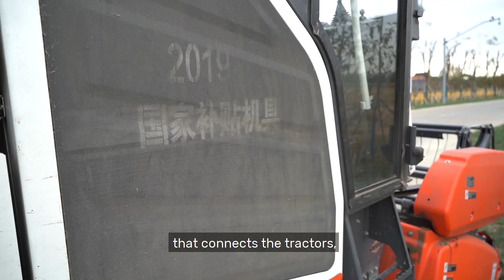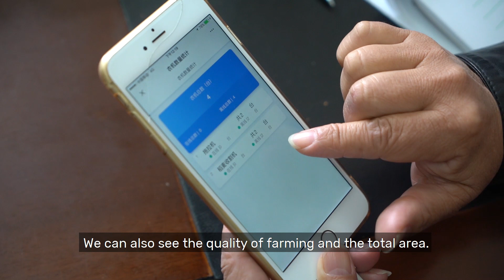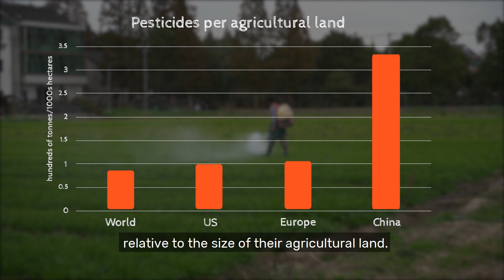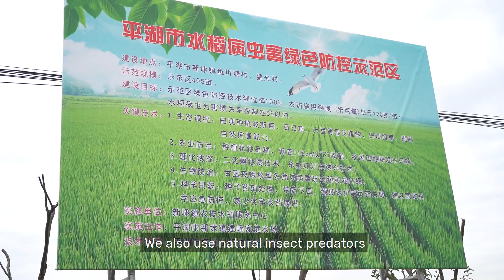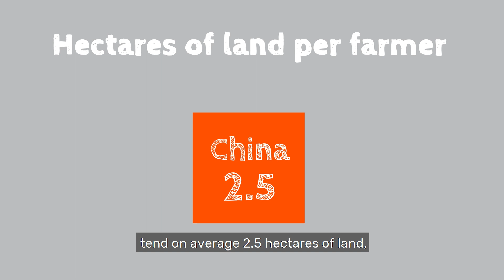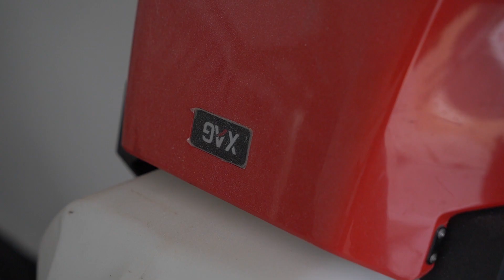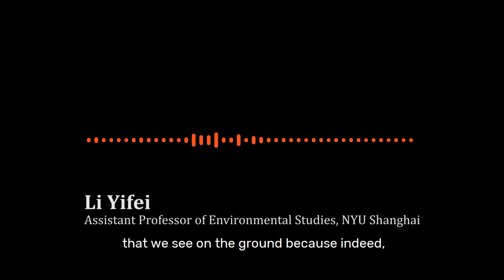Can agritech save China's countryside?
China’s countryside is changing. Fast. Swarms of drones are taking over pesticide spraying. From livestock to produce, AI is tracking everything. With the help of government subsidies and initiatives, automation is taking over jobs that were labor intensive for thousands of years -and technology is becoming a fixture of everyday life in rural China.
But why is the government throwing money into agricultural technology? Are there hidden costs to modernisation?